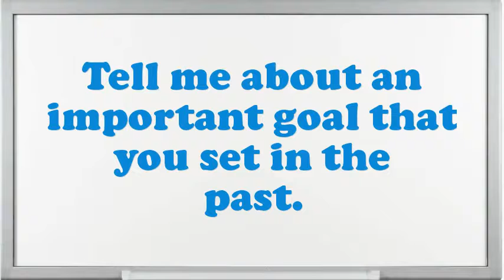Automatic Data Processing Customer Liaison interview questions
Interview Questions for Automatic Data Processing Customer Liaison.How prolonged do you plan to stay at company if offered the Automatic Data Processing Customer Liaison position?What would be your leading endowment as an Automatic Data Processing Customer Liaison job?What steps do you follow to study a problem before making a decision?Example when you went above and beyond the call of duty.If you were hiring a person for this job, what would you look for?